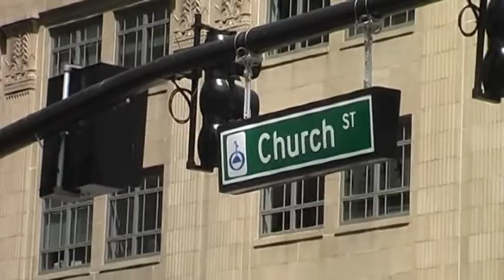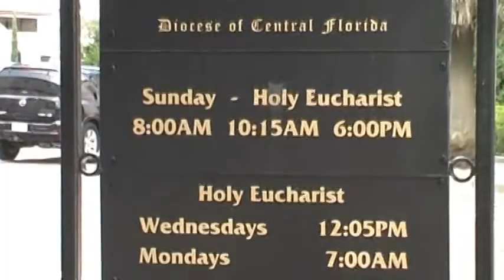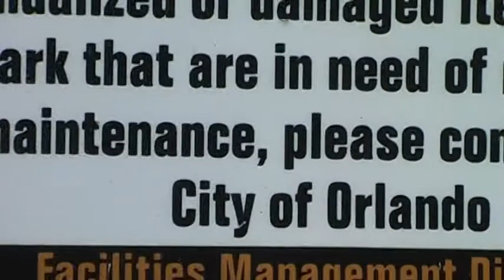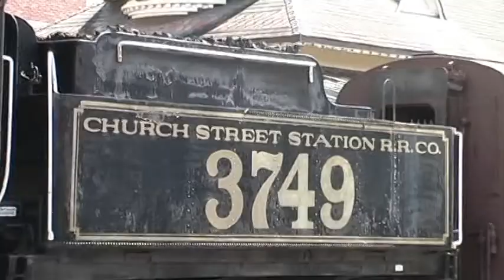A day in Orlando... without going to any parks!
Let me tell you something about Orlando... ...
Hm.
OK, I don't actually know what to say.

September 2009